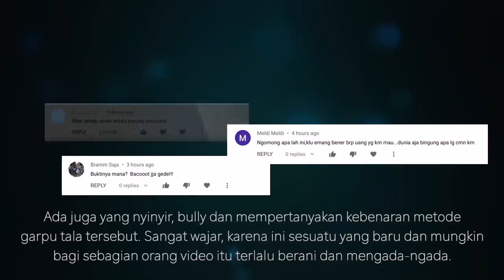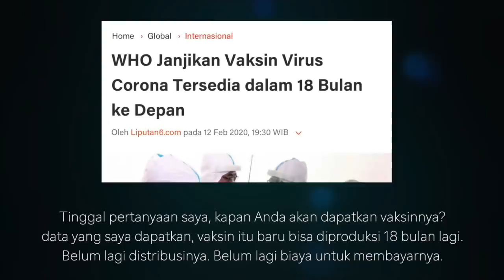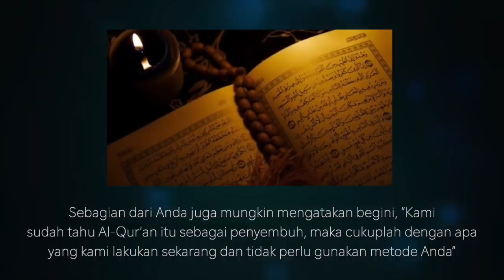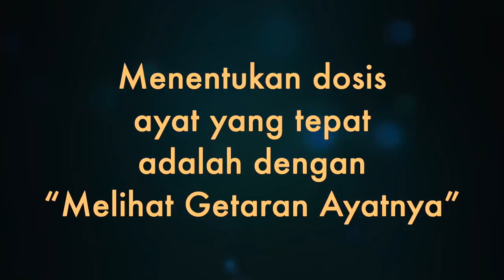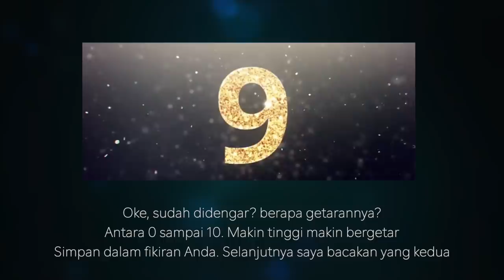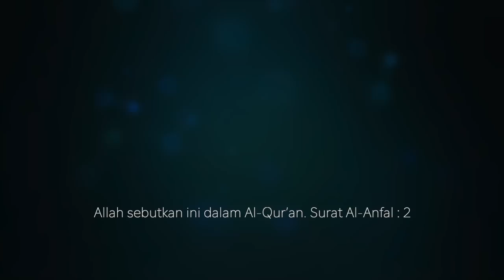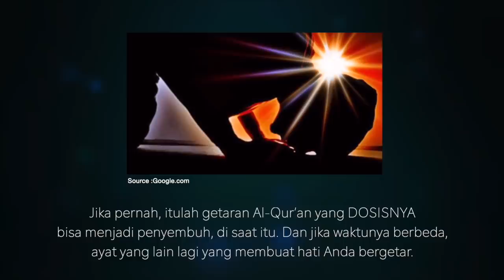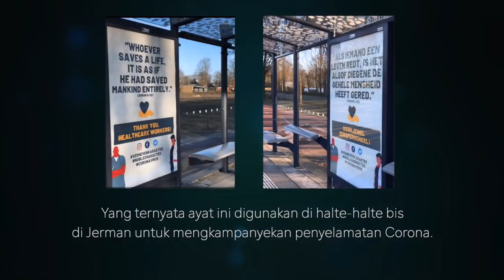BONGKAR RAHASIA!!. Inilah Cara Kerja dan Prinsip Dasar Garpu Tala (Part 2)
Semoga video ini menjawab pertanyaan tentang prinsip dasar metode Garpu Tala, dan menjadi video lanjutan dari video saya sebelumnya